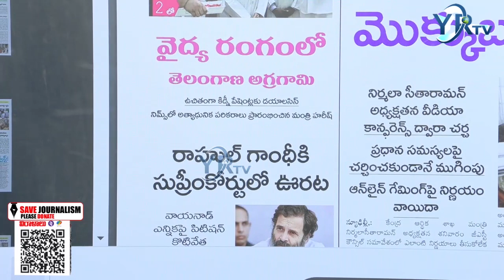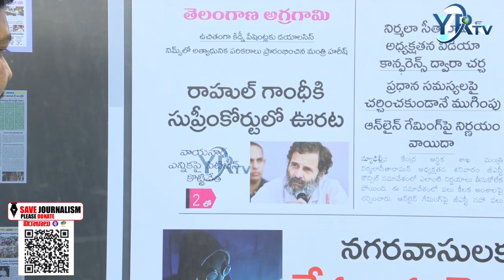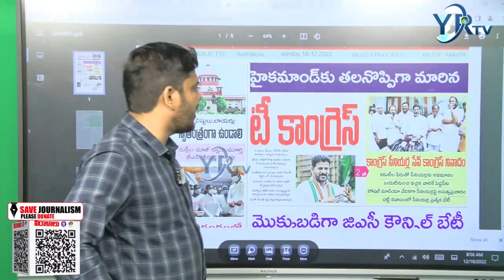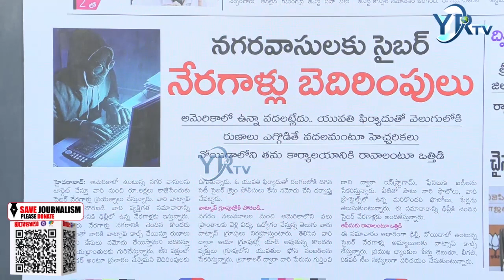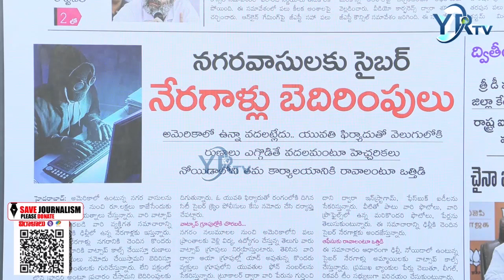Praja Velugu News Paper | Today's Top News Headlines | 18-12-2022 | YR TV Telugu